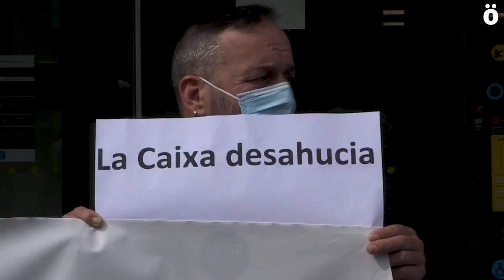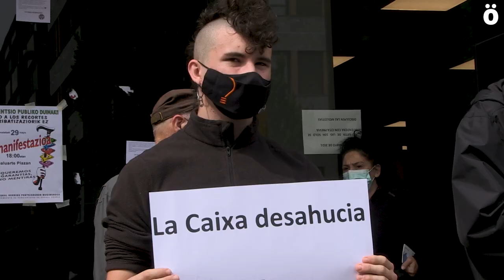La PAH denuncia la amenaza de desahucio de una familia en Berriozar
La Plataforma de Afectadas por la Hipoteca de Berriozar se ha concentrado frente a la sucursal que CaixaBank tiene en la localidad denunciando el caso de Joaquín y su familia, que se enfrentan a la posibilidad de ser desahuciadas por la entidad bancaria. La PAH anuncia que se concentrarán en el mismo lugar y hora el próximo viernes, y al siguiente lo harán en la central de CaixaBank en Carlos III.